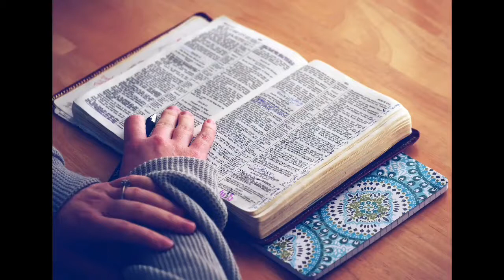More than Conquerors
Pastor Jorge H. Cardenas devotional.  More than Conquerors